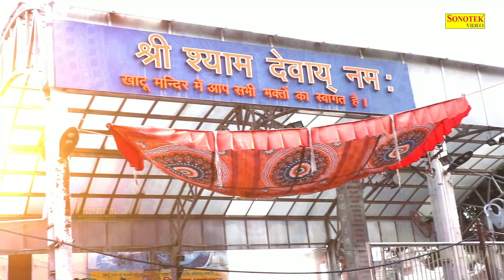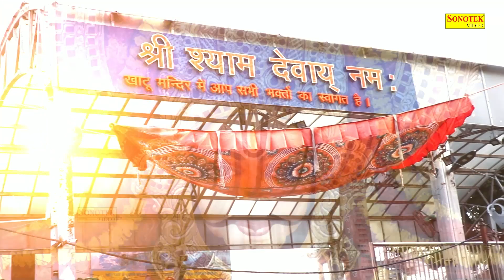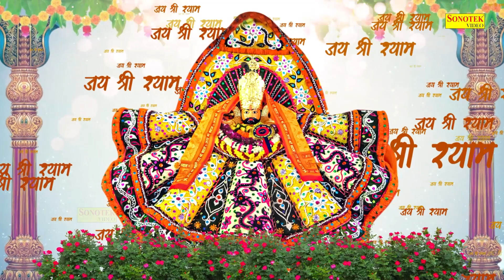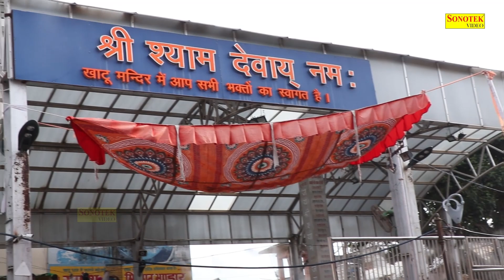मेरे श्याम बाबा तूने सब कुछ दिया !!Tera Sukriya Hai | Khatu Shyam Bhajan |Baba Shyam Superhit Bhajan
Title :- मेरे श्याम बाबा तूने सब कुछ दिया !!Tera Sukriya Hai

श्याम_बाबा_के_भजन
सुपरहिट_भजन
नॉनस्टॉप_खाटू_श्याम_भजन
shyam bhajan,
khatu bhajan,
khatu shyam,
khatushyam ji,